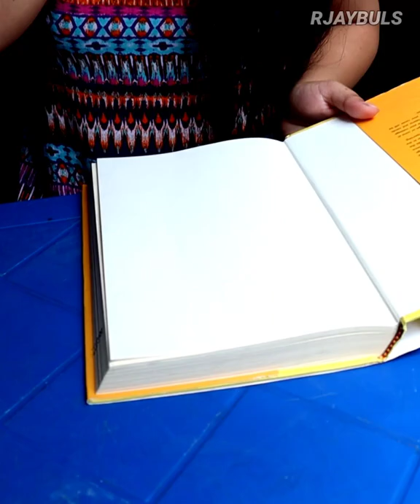I am challenging Nepal's fastest reader Bijay Shahi memory king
hey Bijay Shahi! let's see who's the real memory king!!